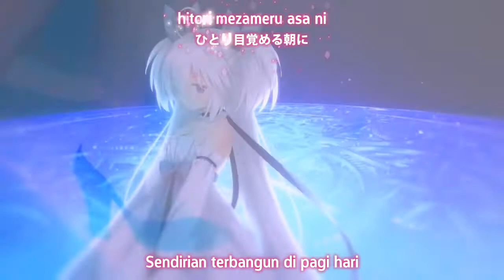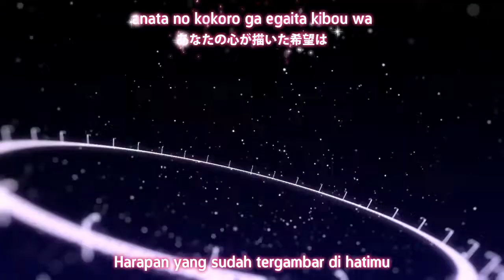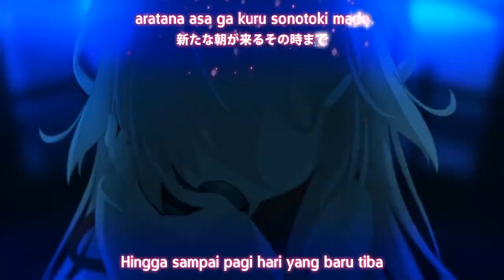さくら、もゆ。-as the Night's, Reincarnation- - OP2+Lyrics - Rinne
Sakura, Moyu. -As the Night's, Reincarnation- - Opening
Yamamoto MinekoSecond - Rinne

10